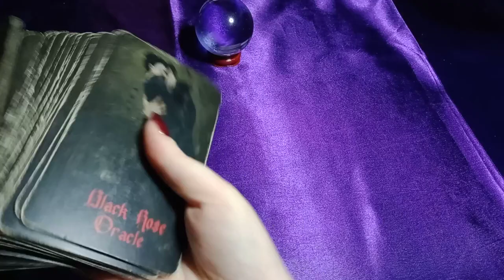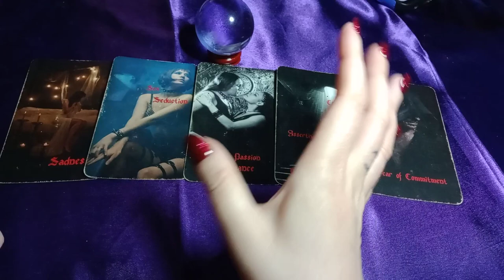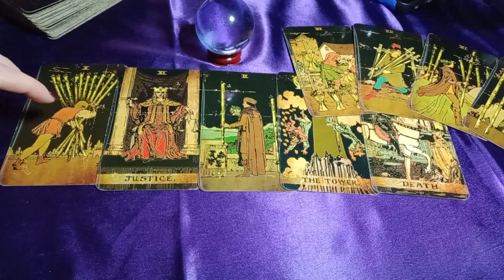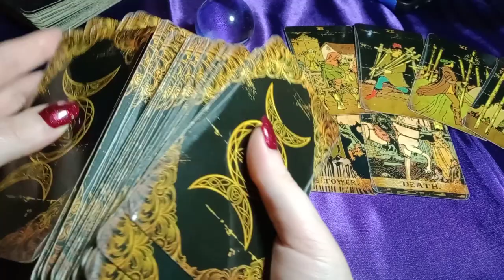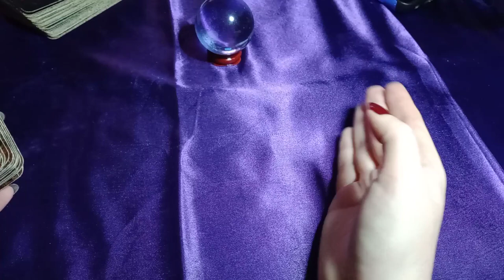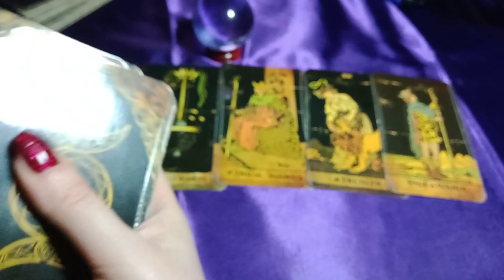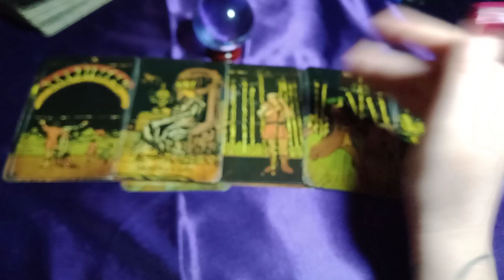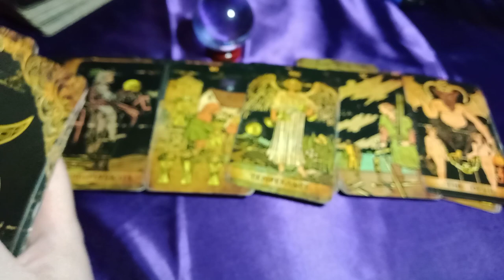CHILDISH MAN USING SOMEONE AS A DISTRACTION/REBOUND/REPLACEMENT- HOPING TO BE BABIED BUT IT BACKFIRE